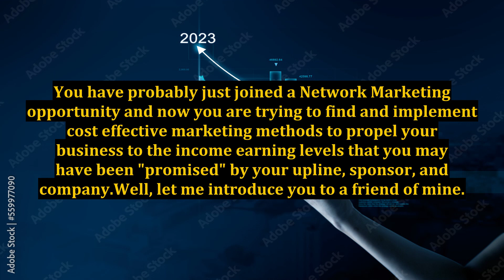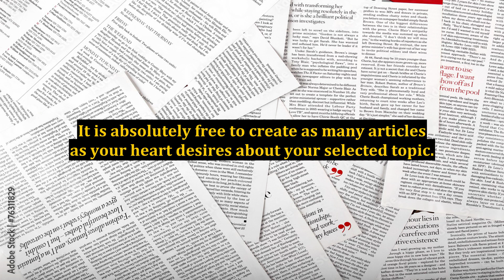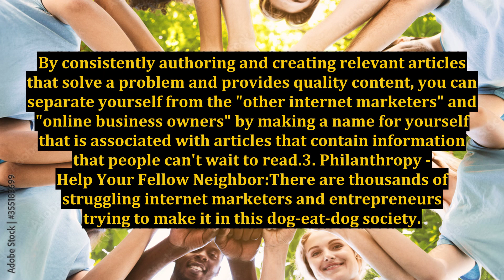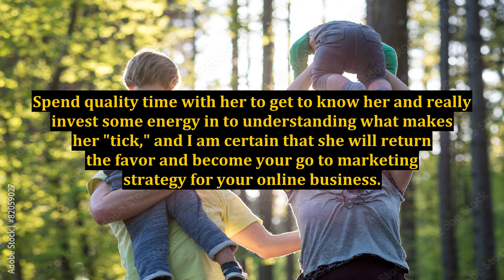Discover The Amazing Benefits Of Article Marketing - 3 Reasons To Begin A Content Marketing Strategy